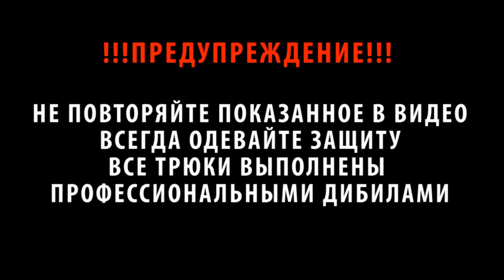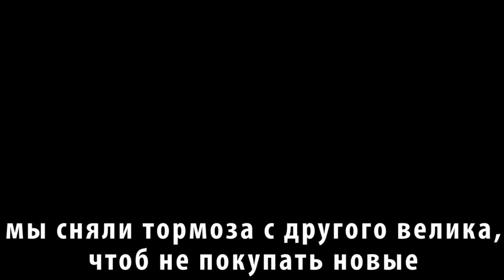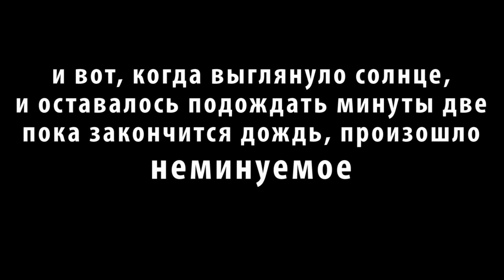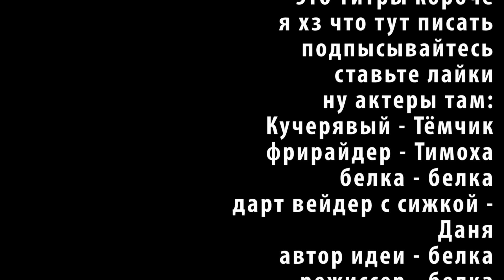КУПИЛ ВЕЛИК БЕЗ ТОРМОЗОВ - ДИКОЕ ПАДЕНИЕ С ЛЕСТНИЦЫ | ОПАСНЫЕ ПОКАТУШКИ #17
ПОКАТУШКИ НА ВЕЛОСИПЕДЕ | ОБЗОР НА ДЕШЕВЫЙ ВЕЛОСИПЕД | ТРЮКИ НА ВЕЛОСИПЕДЕ В ГОРОДЕ | ОПАСНЫЕ ПРЫЖКИ | НОВЫЙ ВЕЛИК DIRT STREET MTB! ИСПЫТАНИЕ И ТЕСТ | ЖЕСТКОЕ ПАДЕНИЕ С ВЕЛИКА | ФРИРАЙД (Urban Freeride) БЕЗ ТОРМОЗОВ (как на BMX) | ЧУТЬ НЕ СЛОМАЛ СПИНУ
Сегодня исполнилась мечта Тимофея - теперь у него есть свой MTB! Только без тормозов пока что)) Кучу контента отсняли в этот раз, я даже чуть не умер нафиг (шутка). Да, кстати много шуток (плохих)

Видосы снимаю на камеру SJcam m20 (1080p 60 fps)

для вас всего секунда, а нам очень приятно)))